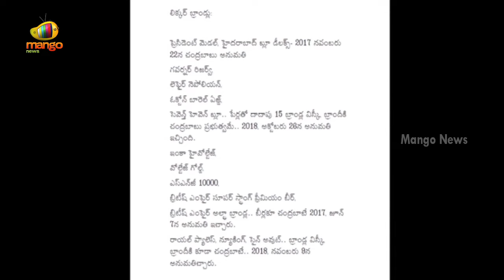YS Jagan Shocking Comments On CM Chandrababu Liquor Brands in AP | YCP Vs TDP | AP News | Mango News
YS Jagan Shocking Comments On CM Chandrababu Liquor Brands in AP. He made sensational allegations regarding Chandrababu Liquor Scam.